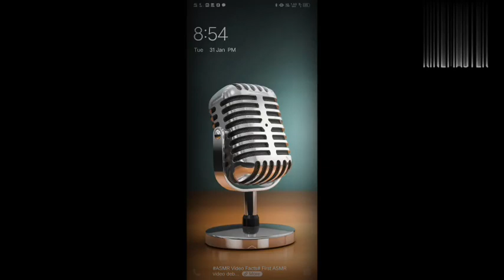tu changa karta hai | tere kode khane se